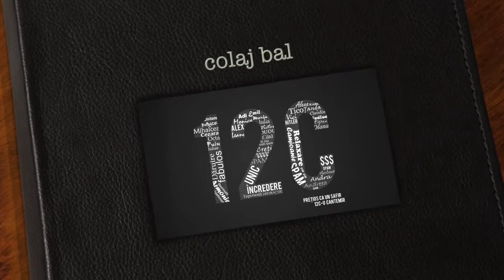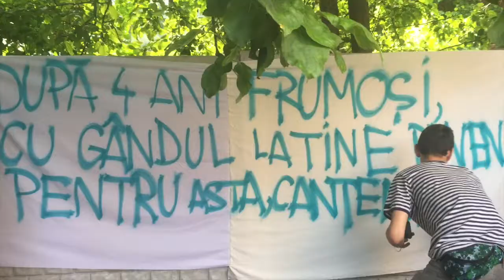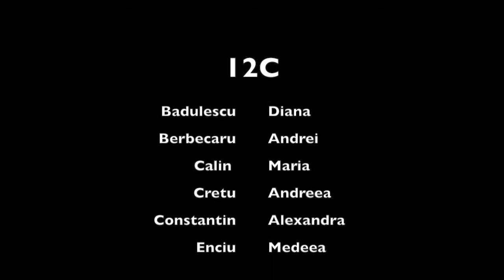12C CNCV Promotia 2015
Clasa 12C Colegiul National "Cantemir Voda" Bucuresti Promotia 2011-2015